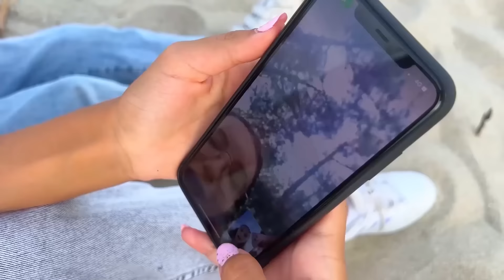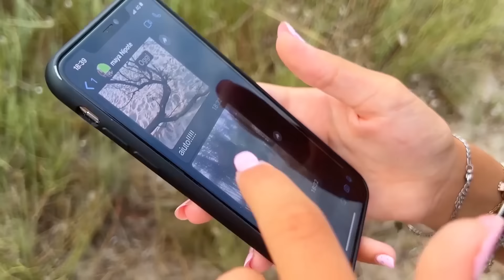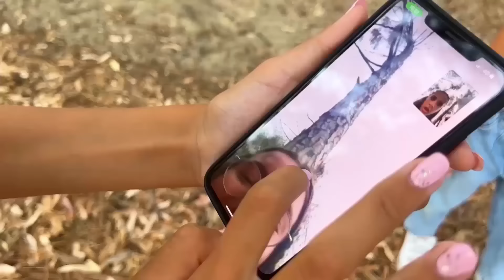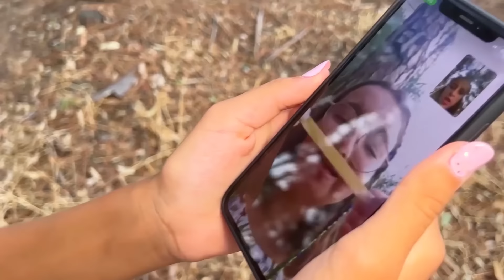Aurora HA PERSO La MEMORIA 😱 •Ep 2•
ACQUISTA IL NOSTRO PRIMO CD

ACQUISTA IL NOSTRO DIARIO SEGRETO

ACQUISTA IL NOSTRO LIBRO IL LUNA PARK STREGATO

ACQUISTA IL NOSTRO LIBRO L'ESTATE DEI MISTERI

ACQUISTA IL NOSTRO PRIMO LIBRO IL PORTALE DEL TEMPO SOSPESO